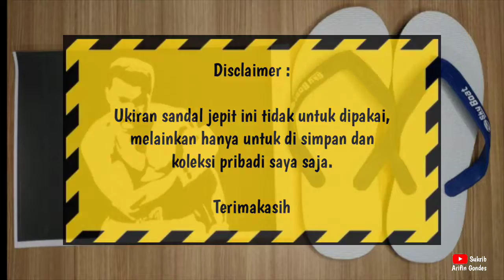Ukiran sandal jepit gambar Muhammad Ali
Assalamualaikum Wr.Wb.

Halo...teman teman semua, bagaimana kabar kalian?semoga baik2 semuanya.
Kembali lagi dengan Arifin Gondes di konten ukir sandal jepit.
Pada video kali ini saya akan mengukir sandal jepit gambar wajah legenda tinju dunia yaitu Muhammad Ali.
Seperti apa keseruannya? langsung saja kita simak bersama.

Video ini direkam dengan camera HP Oppo 2015.
Video ini di edit dengan aplikasi Kinemaster.
Thumbnail video ini dibuat dengan aplikasi pixellab.

Semoga menghibur dan terimakasih.